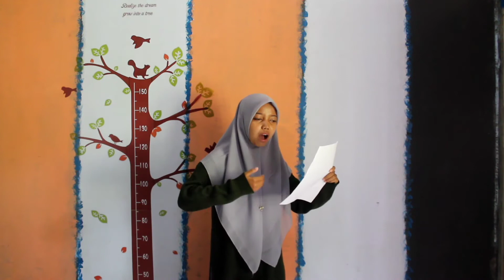Membaca Puisi Acep Zamzam Noor - Cipasung | Oleh Ulung Mutmainah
LBPMahasiswa/umum